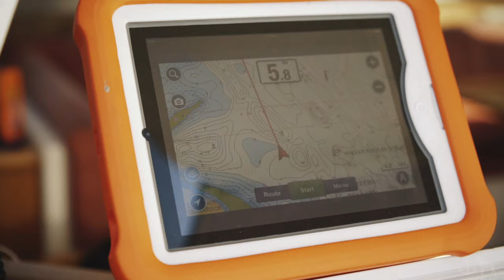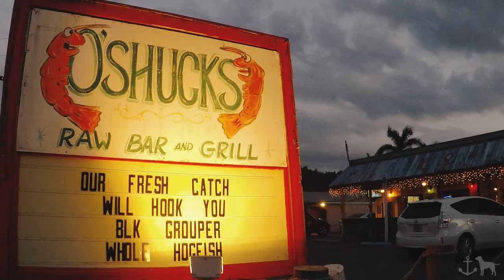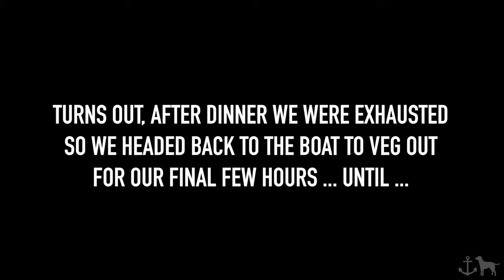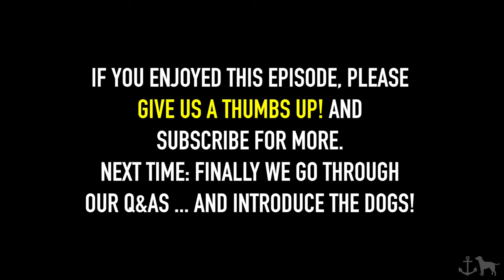S01 E09 - Cruising the ICW by Catamaran, Sad Boats, Carpet Fenders, and a Very Tight Squeeze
This episode is likely safe viewing for all ages (just one reference to “shitty”).

Continuing the journey on our Seawind 1160 catamaran, up the Gulf Coast of Florida. We have a short drive today, up the ICW from Sarasota Bay to Cortez, where we will have the boat hauled for some work over the winter.

Before reaching our destination, we pull over at an anchorage by Bradenton Beach to put out buoys and board fenders to protect the cat as we navigate into the narrow haul-out well. Unfortunately we didn’t realize quite how tight a squeeze it would be into the well, and they all had to be taken off again before we could enter. Thank goodness for the kind live-aboard folk at the marina, keeping a look out for our arrival, and helping us in.

The entrance to the marina was pretty poorly marked; what looked like a wide channel was in fact an incredibly narrow channel hard up against the green markers … so we ended up running aground a few times (I think we counted five times). I was bummed that my GoPro quit recording before we made it all the way in, but c’est la vie.

Rian at Mondo Marine came by with his colleague to take a look at the boat. He is doing some work that is being paid for by the previous owner, and we had him take a look at a couple of new issues too.

We also discuss catamarans vs monohulls once again - this time at anchor vs while driving/sailing. Turns out that cats are MUCH more comfortable in short chop when you’re not going anywhere …

The pups will be joining our voyages in April. And we’ll make sure to give you a peek at them very soon - we’ll be doing an abbreviated “life story” / Q&A next episode (finally!)

-Kate

Links to Amazon help me out - any purchase you make will give me a little commission, and doesn't cost you anything extra. :)

Video gear used in this video:
Sony A7ii camera with 35mm and 55mm lenses
Sony ECM-GZ1M Zoom Microphone
Rode SmartLav
Black Pro Basic Common Outdoor Sports Kit for GoPro Hero 5

My favorite current video camera - compact, amazing auto-focus, in body stabilization, and great in low light

Boat info:
2004 Seawind 1160 Catamaran (Deluxe style)